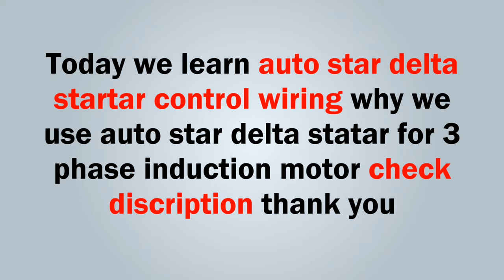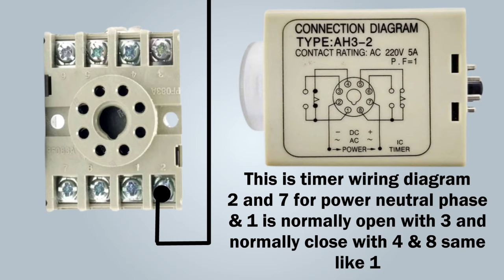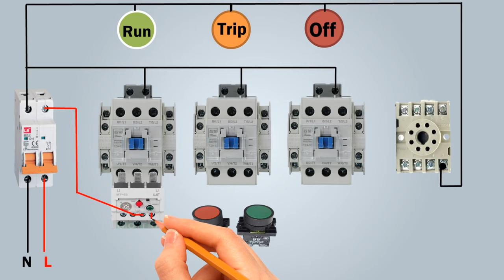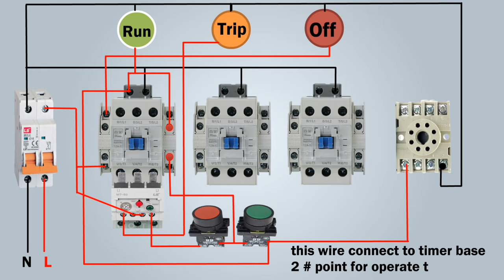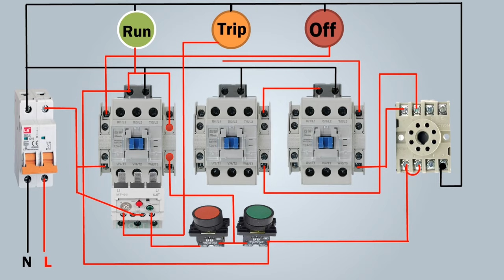Auto Star Delta Starter Control Circuit | Electrical Control Wiring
Auto Star Delta Starter Control Circuit Diagram
Welcome to Electrical technologies

This equipment/appliance reduces starting current and starting torque. Automatic Star Delta Starter design normally consists of three contactors, an overload relay or circuit breaker, and a timer for setting the time in the Star position (starting position). ... This will draw a large current flow through the rotor bars.
 A star delta starter is the most commonly used method for the starting of a 3 phase induction motor. In star delta starting an induction motor is connected in through a star connection throughout the starting period. Then once the motor reaches the required speed, the motor is connected in through a delta connection.

star delta starter control circuit diagram
star delta control circuit
auto star delta starter control circuit diagram full details
understanding star delta starter